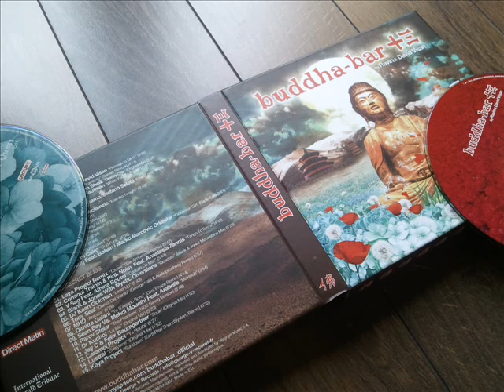Alfida - Allaya Lee (Original Mix)